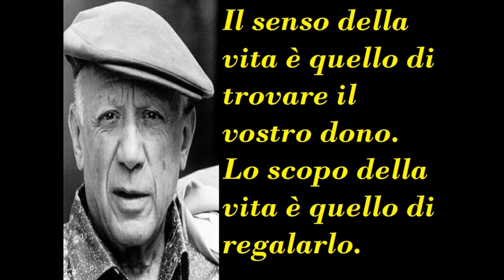5 frasi di PICASSO che forse non sapevi!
5 frasi del grande pittore, scultore e litografo spagnolo PABLO RUIZ Y PICASSO, che forse non sapevi!